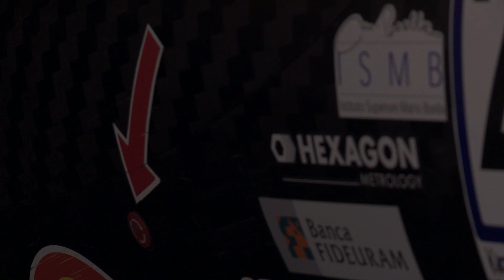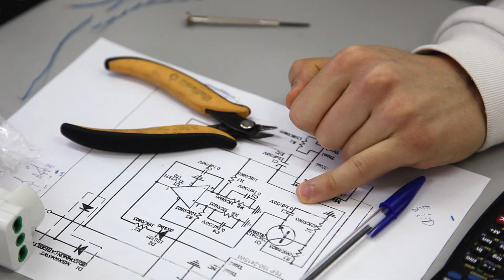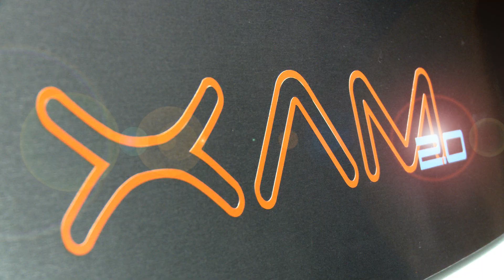Ready to join?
Ecco a voi il video realizzato dagli studenti di ingegneria del Cinema e dei Mezzi di Comunicazione per il Team!

Siete pronti ad accettare la sfida? Entra anche tu!